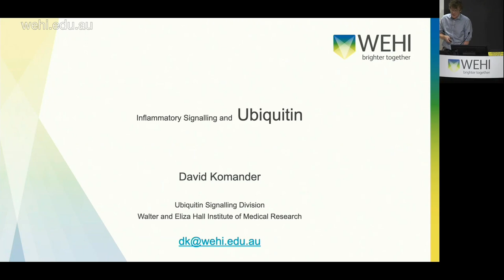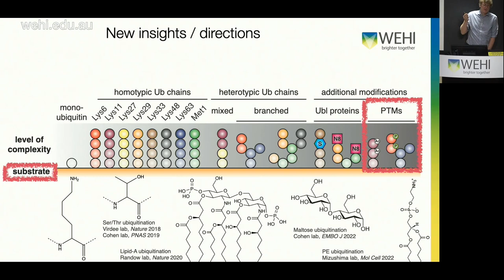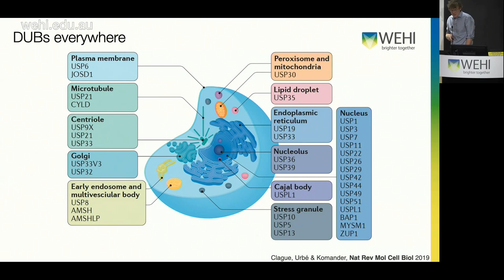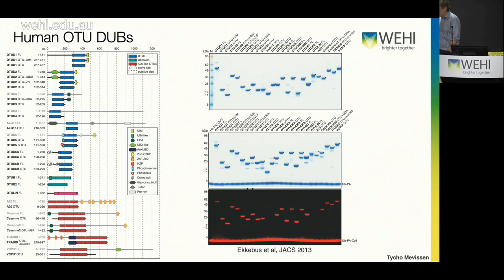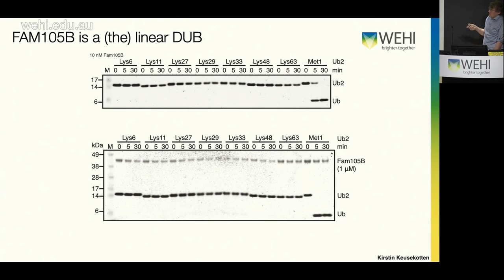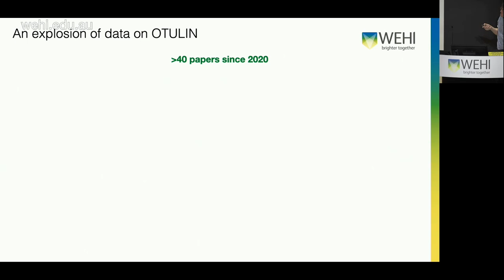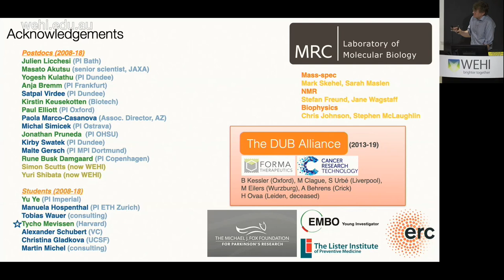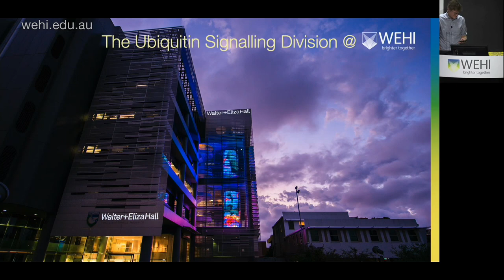Komander D (2023) Inflammatory signalling and Ubiquitin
Postgraduate Lecture Series
3 April 2023
Professor David Komander
Unbiquitin signalling division